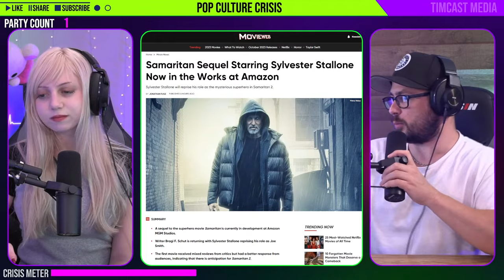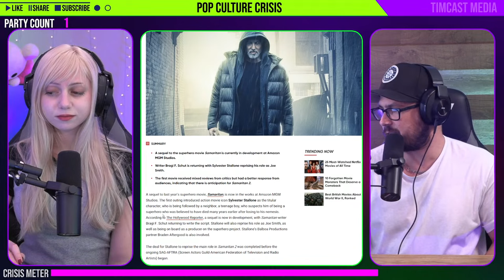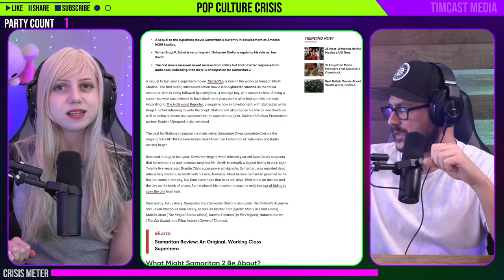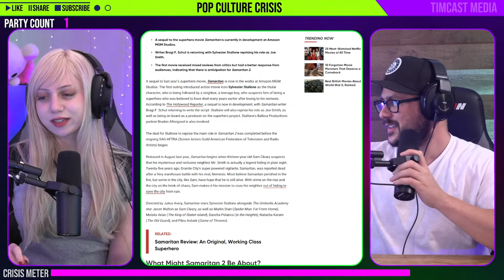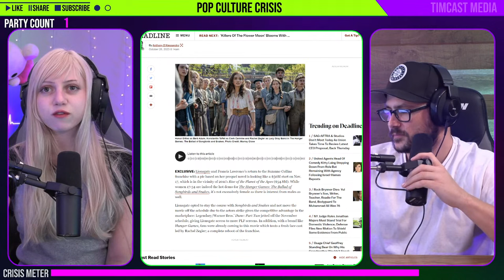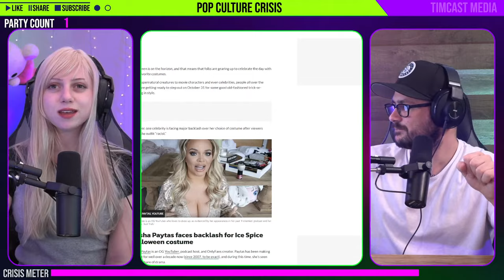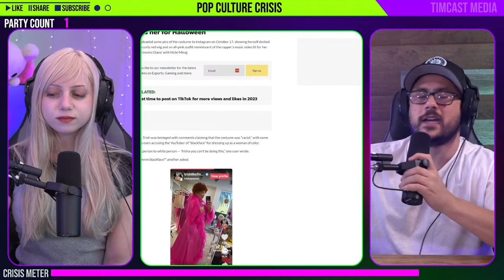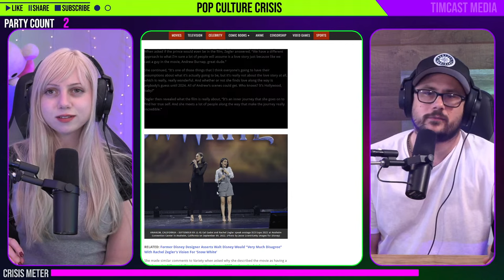Pop Culture Crisis 479 - Mary's BACK!! Jada Pinkett's Book FLOPS, Percy Jackson Author Fights Trolls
0:00 Intro
10:38 Rachel Zegler's Box Office, Britney Spears SECRET Audition
31:10 Cringe & Cute Of The Day
34:26 Jada's Memoir FLOPS, Will Is A Victim?
51:17 Superchats
52:55 Rachel Zegler Plays Victim AGAIN
1:11:20 Superchats
1:13:25 Percy Jackson Author SLAMS "Racist Trolls"
1:30:58 Superchats
1:32:31 9 Year Old Raps About S*x & Guns?!
1:47:39 Superchats
1:50:52 Outro
1:54:27 Just Kidding
2:08:30 Bye For Real This Time